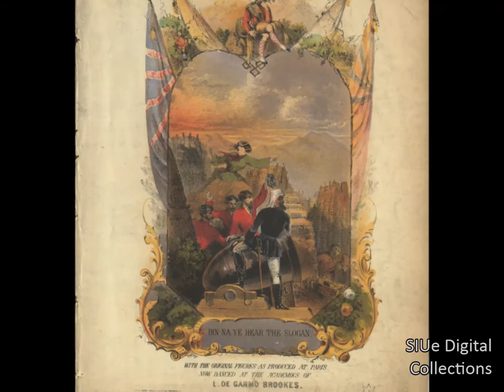The Lass O'Gowrie (1858)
Caledonian Quadrilles No. 4
Gordon Colket Music Collection at Lovejoy Library
Southern Illinois University Edwardsville
Performed by Therese Zoski Dickman, Music and Fine Arts Librarian